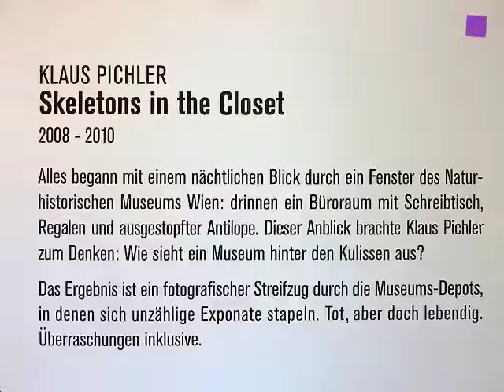theartVIEw - Klaus Pichler's "Skeletons in the Closet" at anika handelt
the artVIEw at anika handelt. Klaus Pichler had a look behind the scenes of the Natur Historische Museum where dead animals are stored in closets and dark rooms.